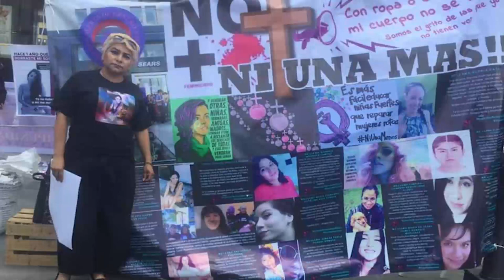Historias de madres guerreras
El feminicidio orilla a las familias a buscar por su propia cuenta el camino para la justicia.

"Qué no haya más antimonumentos, mejor que pare la violencia"